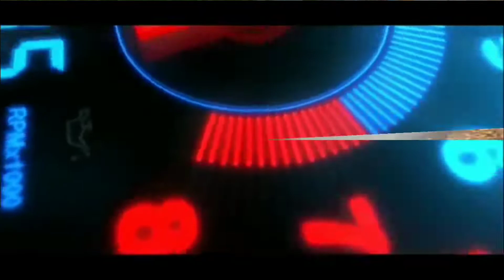Mod Truck Canter Towing Terbaru || Bus Sumulator Indonesia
Kali ini saya akan share mod truck canter towing terbaru

✅ BACKSOUND